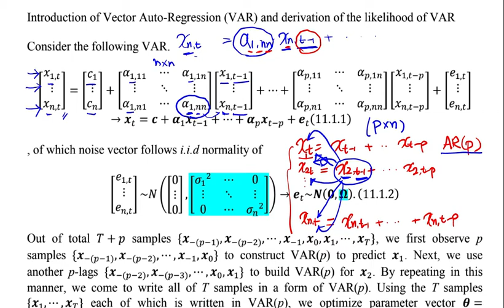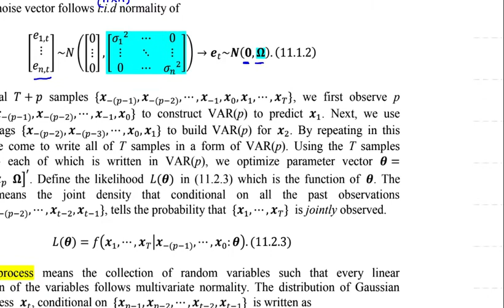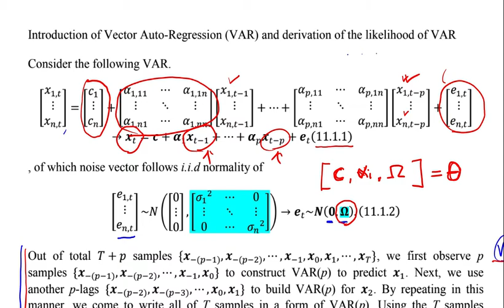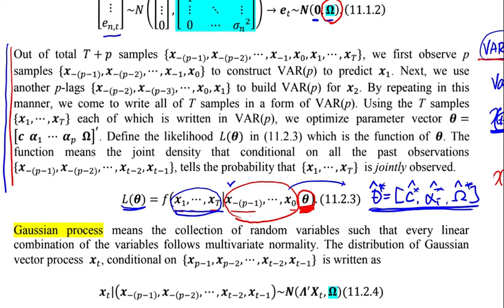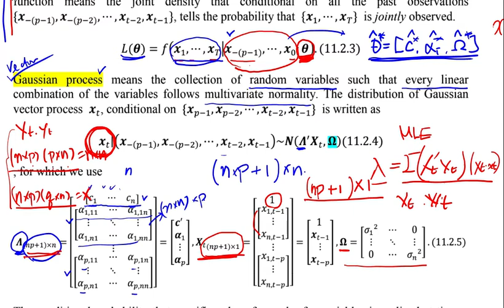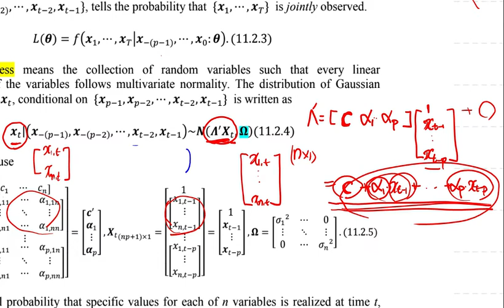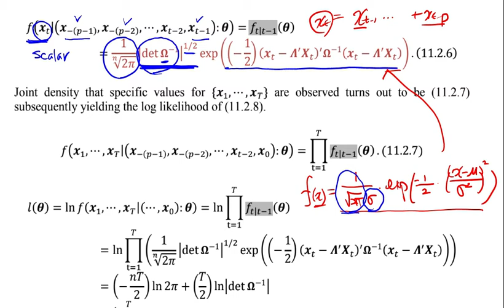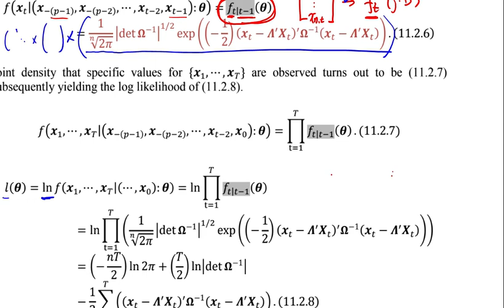11.1. Likelihood function of Vector Auto Regression (VAR)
11.1. Likelihood function of Vector Auto-Regression (VAR)

본 영상은 scalar-valued process가 vector process로 확장하여, vector process의 likelihood function을 도출한다.

This video derives the likelihood function of (Gaussian) vector processes.

Click the following link to get the lecture note presented during the video.

Important: This lecture is mostly based on the content of the following textbook. Time series analysis, James D. Hamilton Princeton University Press, 1994.